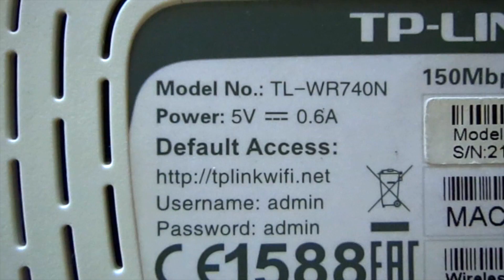How to Power your Router from a Power Bank !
Hello everyone, in this video i show you how you can power your router through a Power Bank, which shows its real usefulness in a Power Outage situation.

Instead of using a UPS to power the Router this method is much more efficient has has very less power losses. In a UPS energy is stored in Lead Acid Batteries in DC form, which has to be converted to AC, then this has to be converted back to DC by the router adapter, this process becomes inefficient. One way would be to directly hook a LM2596 to the 12V battery to step it down. But due to the growing popularity of Power Banks i hope this tutorial becomes useful.